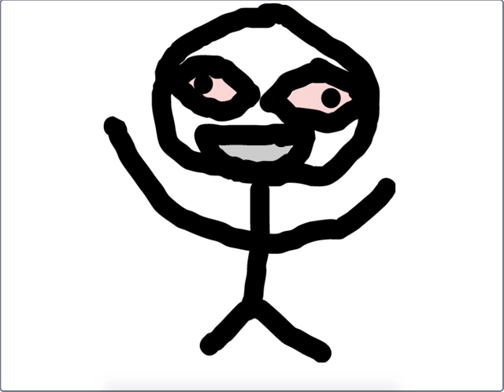OK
And his name is John Cena!